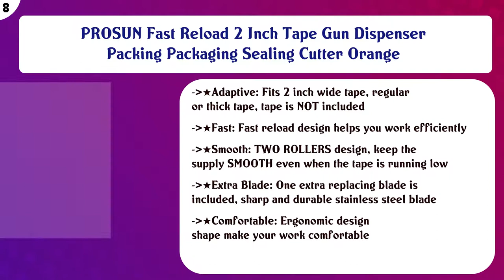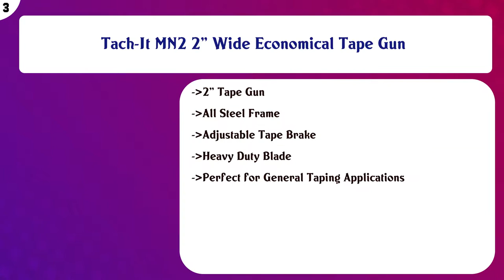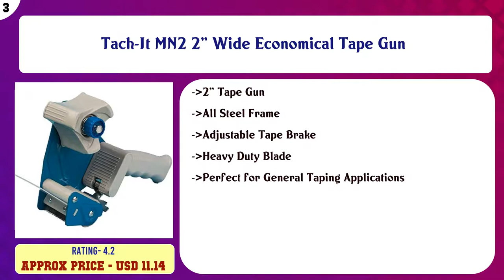Tape Gun Dispensers Movies List